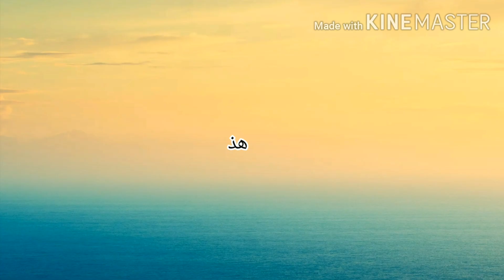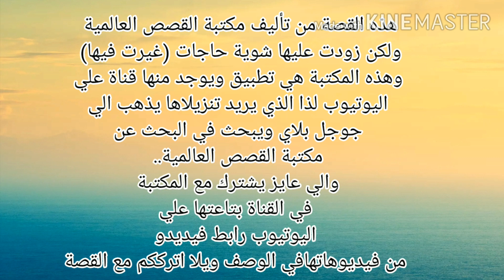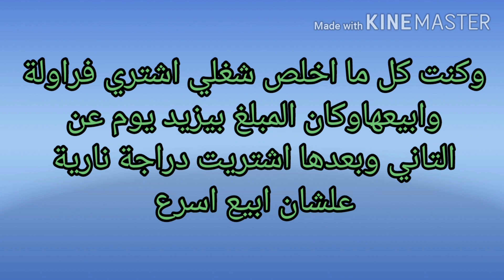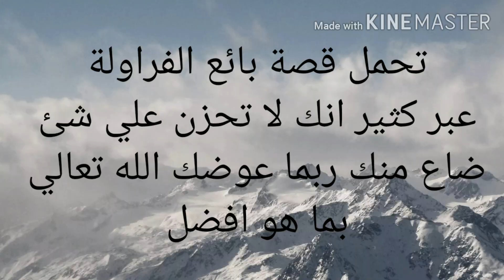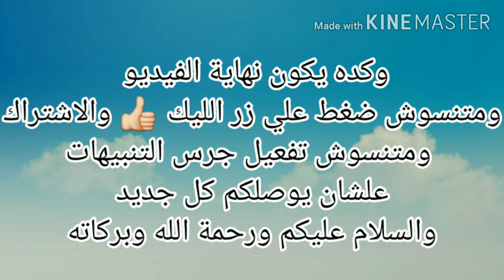قصة بعنوان (بائع الفراولة) 🍓🍓......الوصف ... قصة نأخذ منها عبر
فتيات _خارقات # قصص _قاشا _لايف قصص_ معبرة
قناة مكتبة القصص العالمية
متنسوش الليك وتنشروا الفيديو لكل اصحابكم علشان يستفيدوا من القصص ويتعلموا منها ومتنسوش الاشتراك وتفعيل جرس التنبيهات علشان يوصلكم كل جديد

لو عيزيين جزء جديد من قصة السحرة اكتبولنا في التعليقات.. باي